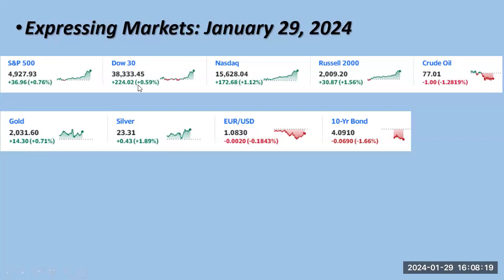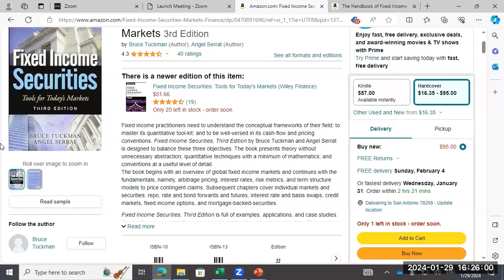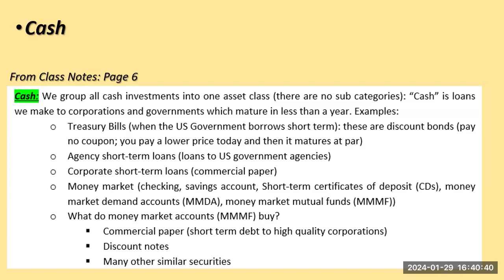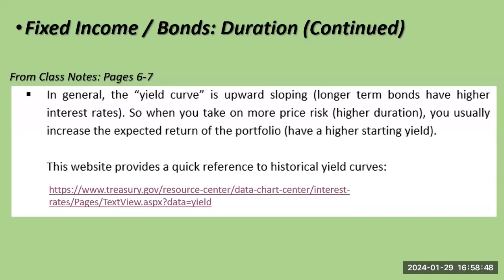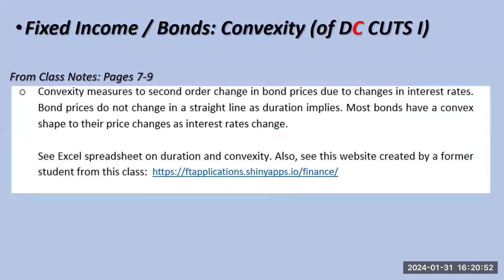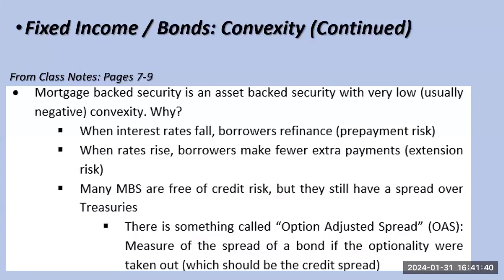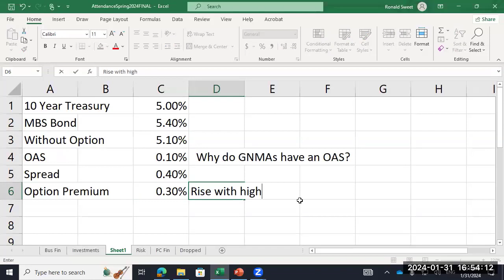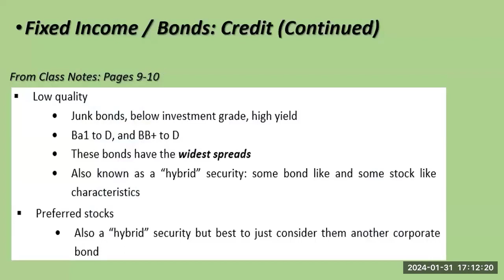USA Principles of Investments lasses 4 and 5, Jan 29 and 31, 2024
00:00       Class 4
04:02       Expressing Markets
09:52       Major Asset Classes
36:22       Cash
47:20       Fixed Income - Duration
1:02:34    Fixed Income - Convexity
1:10:49    Class 5
1:13:49    Fixed Income - Convexity
2:00:21    Fixed Income - Credit